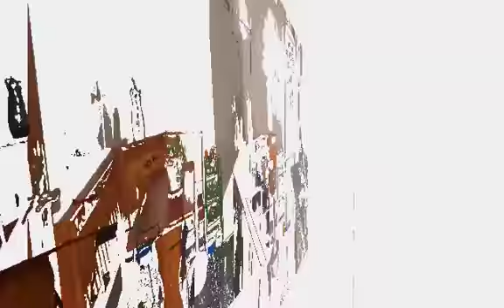Casa en venta CONCEPCION ARENAL - CAN PALET Precio 189900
BEL V597 Belfinques Movil 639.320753 Blai
Casa con garaje 2 coches , patio de 45 m2 Terraza de 15 m2 a pie de cocina, 4 Hab. 2 Baños completos impecable